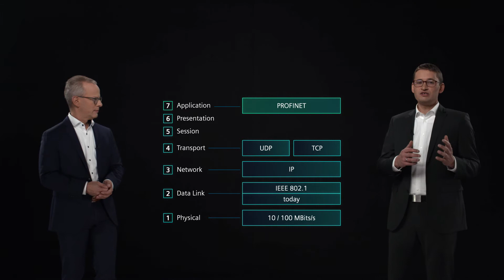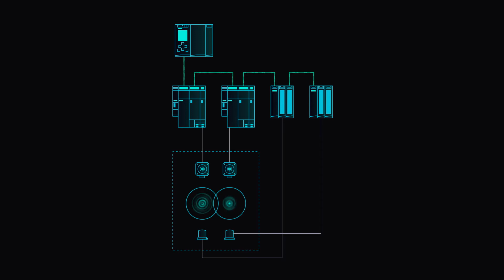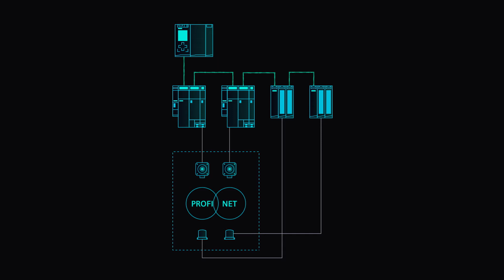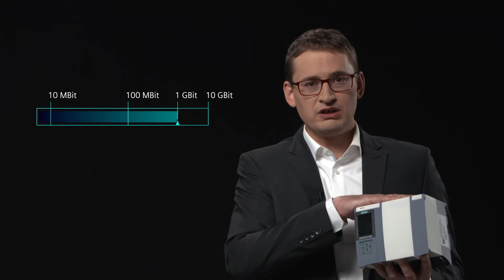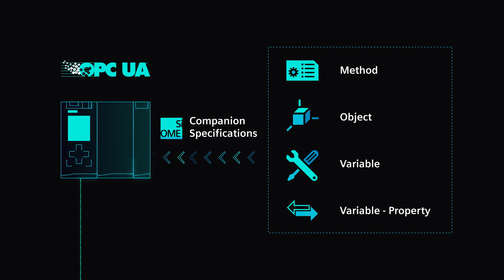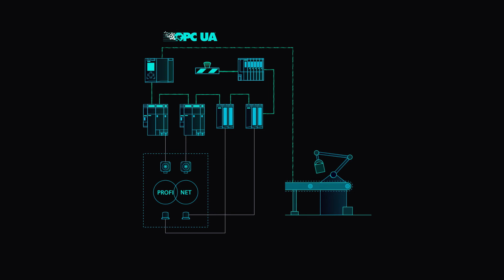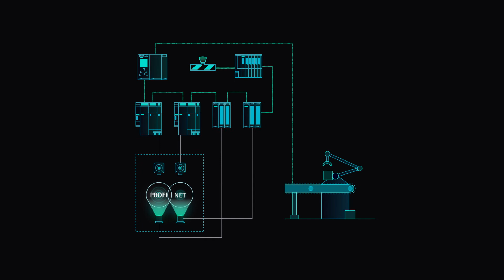Expert Talk - With OPC UA, PROFINET, and TSN together into the future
The video shows how PROFINET, OPC UA and TSN work together. With PROFINET and OPC UA, Siemens relies on two open, Ethernet-based communication standards. This enables you to achieve a transparent and secure connection from OT to IT, meaning from sensors to the cloud.
In addition, you can see how PROFINET and OPC UA over TSN optimally position you for the future.